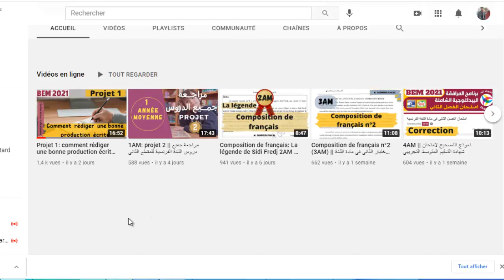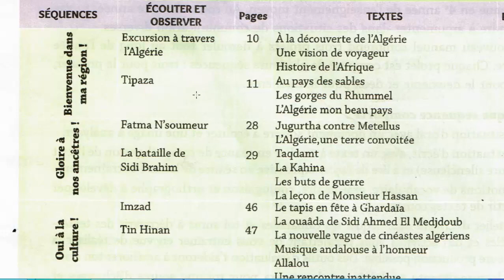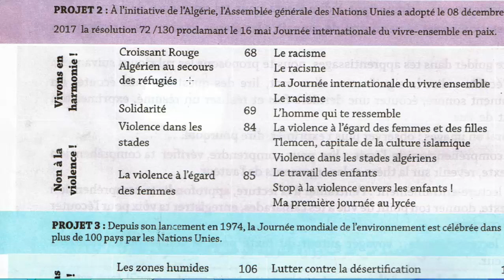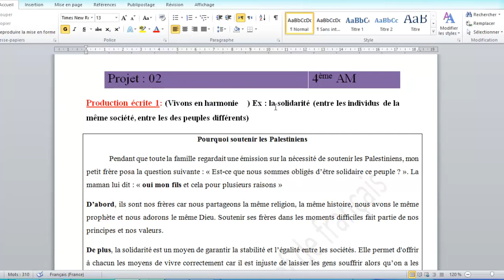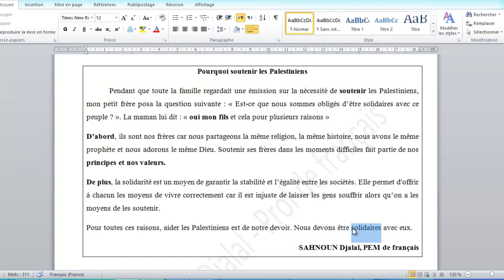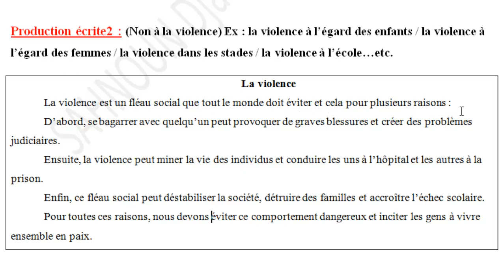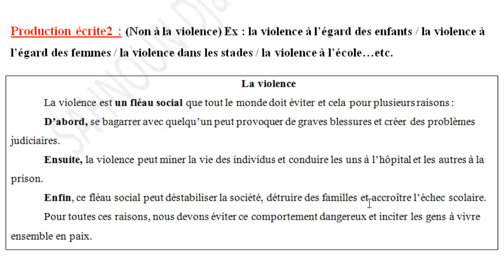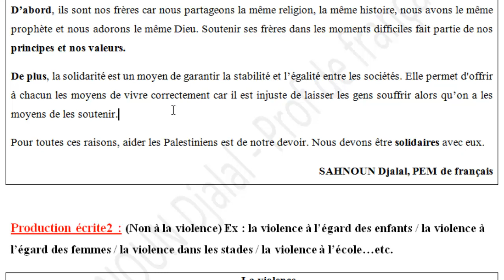المراجعة النهائية في اللغة الفرنسية (الحصة 3) || La production écrite 4AM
رابط تحميل الوضعيات الادماجية:
رابط صفحة الفيسبوك التعليمية للاستاذ سحنون جلال